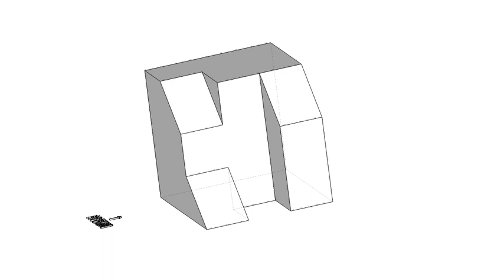育才出版測驗本第44頁第04題-等角圖展示